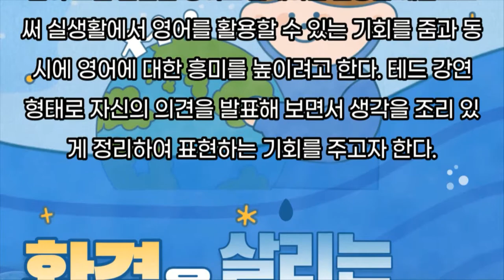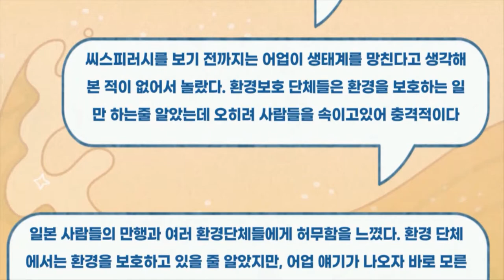[영어] 환경을 위한 소비│영어 쓰기 평가 사례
환경에 대한 글쓰기 프로젝트 수업 사례를 소개합니다.

공유 경제에 대해 알아보고
자원 절약과 환경 보호에 대한 생각을 나누며

본 영상은 NE능률 영상콘텐츠연구회 소속 최선경 선생님(대구서동중)께서 제작하여 공유해주신 자료입니다.

NE능률 수업지원센터 바로가기

00:00 도입
00:09 수업설계의도
00:30 차시별 수업안
00:58 학생들의 패들렛 활용 예시
01:24 학생들의 느낀점
01:53 공유경제 글쓰기
02:12 작문채점기준
02:18 작문예시
02:49 추천추가활동